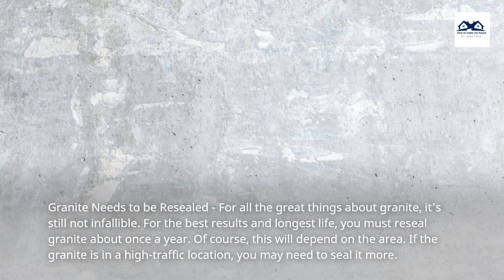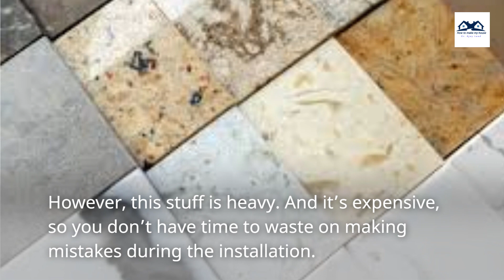The Pros and Cons of Granite Flooring | Why Granite Flooring is Popular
Granite is a hard, durable, and natural stone. It’s a stunning addition to any home. Granite is a popular choice for kitchen countertops, but it’s also a good choice for flooring.